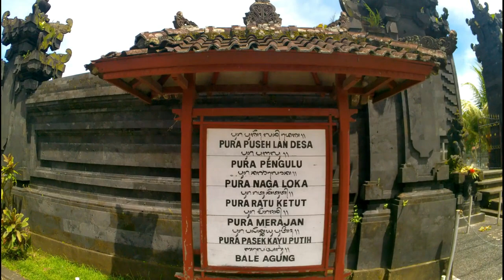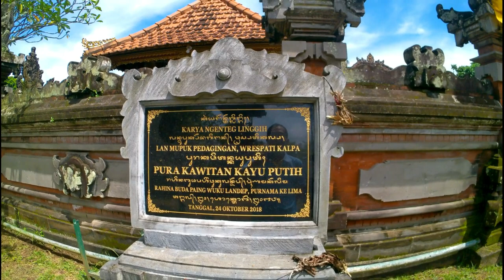Kisah Keturunan Gusti Agung Pasek Gelgel Menyebar ke Mengwitani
Suatu ketika disebutkan bahwa Raja Mengwi yang bergelar Cokorda Sakti Blambangan ingin mengangkat bhagawanta dari warga Brahmana Kemenuh. Maka dari itu beliau datang ke Klungkung menghadap Ida Dewa Agung Jambe, mohon seorang Brahmana Kemenuh untuk diangkat menjadi bhagawanta di Mengwi.

Oleh karena warga Brahmana Kemenuh sudah tidak ada lagi di Klungkung, maka Ida Dewa Agung Jambe menyarankan agar Cokorda Sakti Blambangan datang ke Singaraja menghadap I Gusti Agung Panji Sakti, sebab konon warga Brahmana Kemenuh berada di Buleleng.

Cokorda Sakti Blambangan memutuskan langsung pergi ke Singaraja. Setelah sampai di sana dan menyampaikan maksud kedatangan beliau kepada Raja Buleleng, keduanya lantas bersama-sama pergi ke Desa Kayuputih.

Setiba di Desa Kayuputih dan bertemu dengan Danghyang Wiragasandi, kemudian disampaikan bahwa kedatangan mereka berdua bermaksud memohon salah seorang putra Danghyang Wiragasandi untuk dijadikan bhagawanta di Kerajaan Mengwi.

Danghyang Wiragasandi berkenan memberikan putra sulungnya, yakni Pedanda Sakti Bukian. Pada saat berangkat menuju Mengwi, Pedanda Sakti Bukian diberikan benda-benda pusaka antara lain keris Ki Baru Jariji, tongkat Ki Baru Rambat, dan piagam serta pengiring dari Desa Bangkangan sebanyak 35 kk, dari Desa Banyuatis 100 kk, dan dari Desa Kayuputh 50 kk termasuk keturunan Ki Pasek Gelgel.

Setiba di Mengwi, Pedanda Sakti Bukian berserta pengiringnya ditempatkan di Kekeran, Mengwitani. Sedangkan Danghyang Wiragasandi bersama tiga orang putranya tetap tingal di Desa Kayuputih.

Setelah Danghyang Wiragasandi wafat, kedudukannya digantikan oleh Pedanda Sakti Ngurah Pemade yang kemudian pindah dari Desa Kayuputih ke Banjar Ambengan, Desa Banjar. Selanjutnya Pedanda Sakti Bukit pindah ke Banjar Tiyingtali, Desa Jagaraga, sedangkan Pedanda Sakti Kemenuh tetap tingal di Desa Kayuputih. Mereka itulah yang menurunkan warga Brahmana Kemenuh

Demikianlah riwayat warga Brahmana Kemenuh di Bali berkat berhasilnya bujukan Ki Pasek Gelgel terhadap Danghyang Wiragasandi. Ki Pasek Gelgel atau Ki Pasek Gobleg adalah keturunan Gusti Agung Pasek Gelgel Pegatepan yang akhirnya menyebar pula sampai ke Desa Mengwitani, Badung.